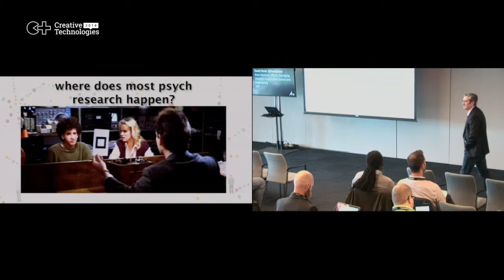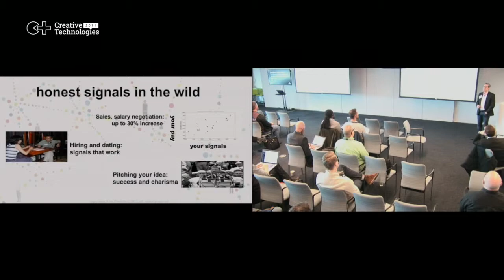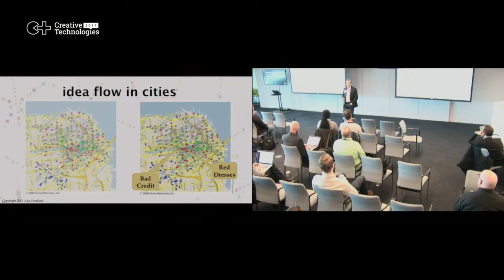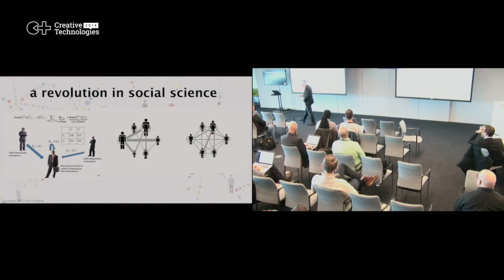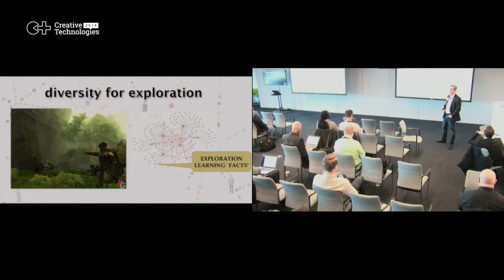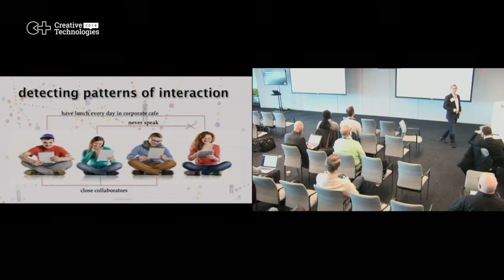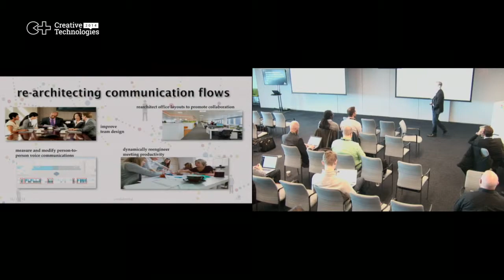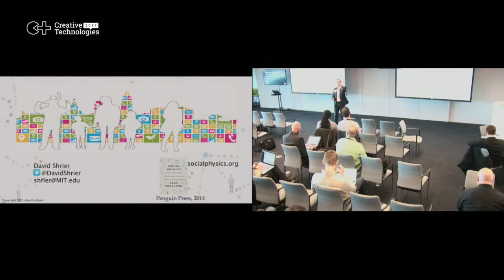4A's CreateTech 2014 - Hacking Reality: MIT Connection Science's Living Labs, David Shrier